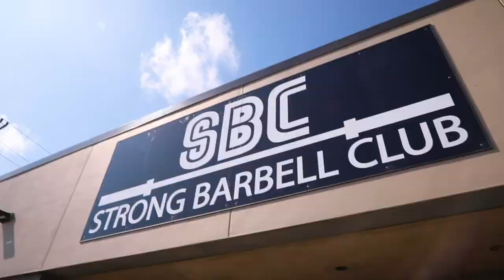Fortress Athletics - BUILT STRONG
Property of Mariel Ramos and Mariel J. Ramos Productions ©

Special thanks to: Fortress Athletics and Strong Barbell Club of North KC

Filmed by: Mariel Ramos
Edited by: Mariel Ramos
Produced by: Mariel J. Ramos Productions
Camera used: Canon 5D Mark IV
Editing program used: Adobe Premiere Pro CC 2019